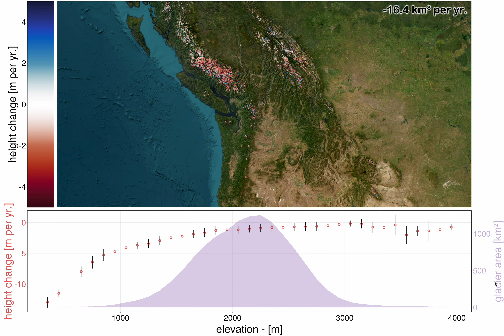Julia-Makie-Tyler interactive figure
An interactive Makie-Julia-Tyler figure showing the glacier elevation and volume change for British Columbia, Canada estimated from 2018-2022 GEDI and ICESat-2 satellite altimetry. Estimates are updated according to the visible map area.